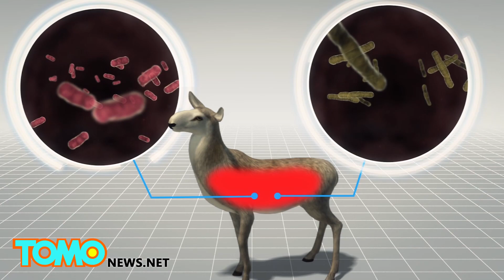Why did 60,000 endangered antelopes in Kazakhstan die in 4 days? - TomoNews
ASTANA — Scientists are trying to figure out why 60,000 saigas, a critically endangered antelope that roams the steppe of Kazakhstan, died within four days in May.

The die-off continued into June. The country was home to 257,000 of the animals in 2014. Now it has less than half that number.

To understand the die-off, field workers took samples of the rocks the animals had walked on, of soil they had crossed and of water and vegetation had they drank and eaten in the previous months, according to a report in Live Science based on an interview with geoecologist Steffen Zuther, the international coordinator of the Altyn Dala Conservation Initiative.

Necropsies revealed that female saigas were hit the hardest, followed by their calves. Scientists assumed that what was killing the females was transmitted through the mothers' milk.

Tissue samples revealed that toxins, produced by Pasteurella and possibly Clostridia bacteria, had caused extensive bleeding in most of the animals' organs.

Pasteurella is found normally in the bodies of ruminants like the saigas, and it usually doesn't cause harm unless the animals have weakened immune systems.

So far, scientists think the only possible cause was a cold, hard winter followed by a wet spring that caused the bacteria spread more easily through lush vegetation and standing water.

Scientists, however, are continuing with their research to fully understand a die-off that as of now still remains a mystery.

Saigas live in a few herds in Kazakhstan, one small herd in Russia and a herd in Mongolia.